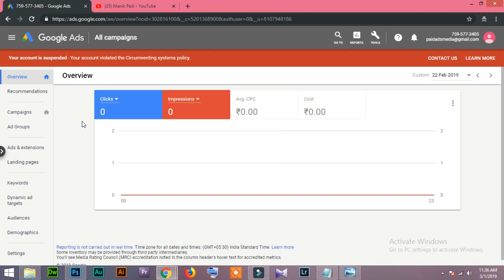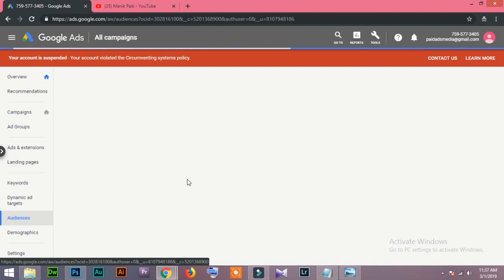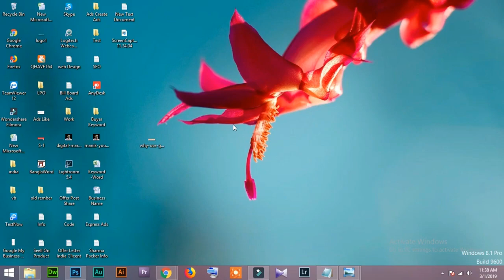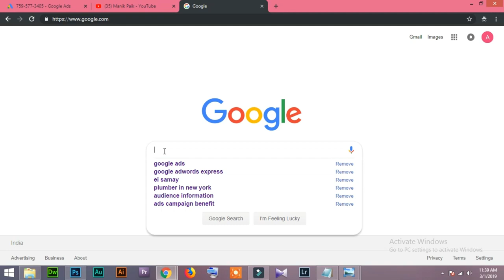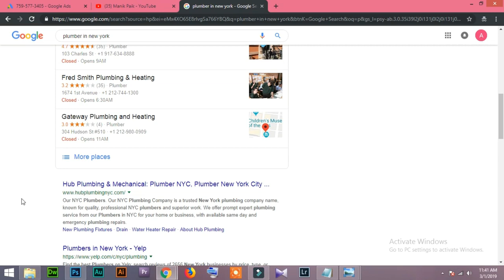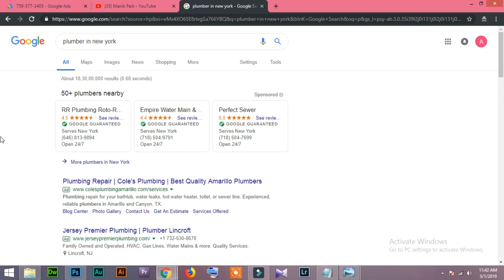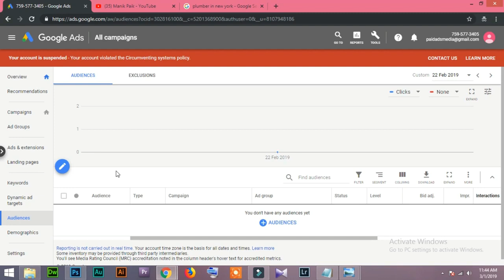2 Why Use Google Ads Hindi / Urdu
Why Use Google Ads